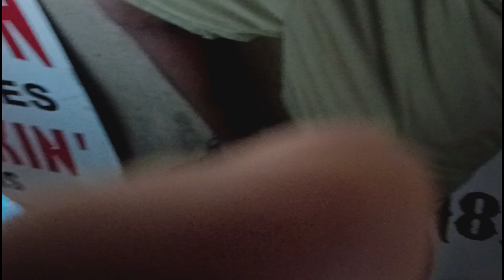Rell to real Track hawk vs C8 Corvette at prescott Race track Watch what happens next